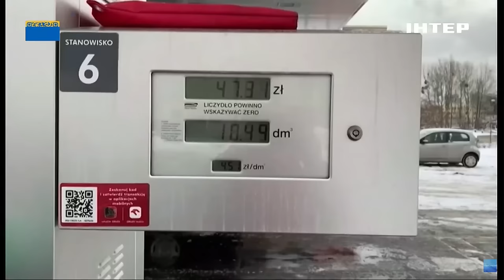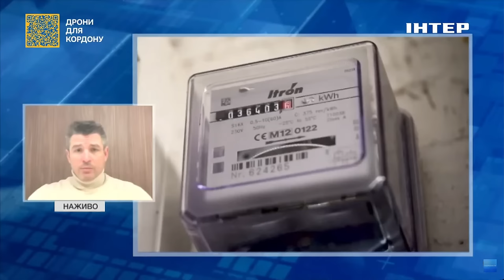В Україні виник дефіцит електроенергії: Валентин Гладких розповів, коли чекати на відключення